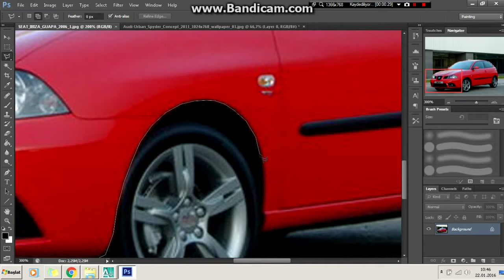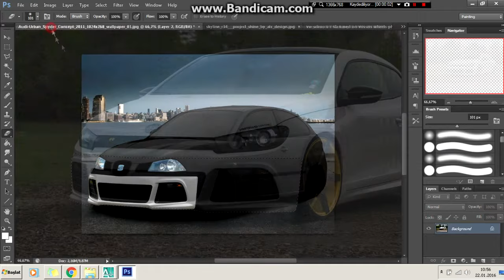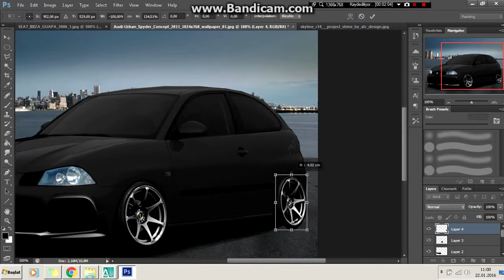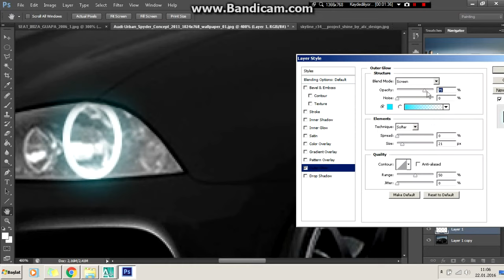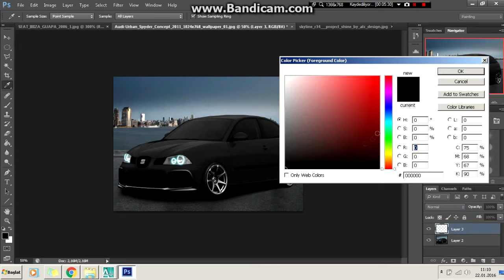Virtual Tuning - Seat İbiza #103